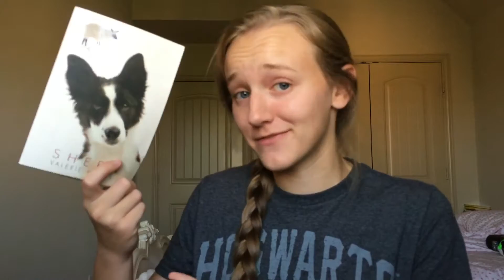July 2016 Wrap Up and August TBR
pleasantly surprised with my productivity in July, so hopefully I can do half as well in August